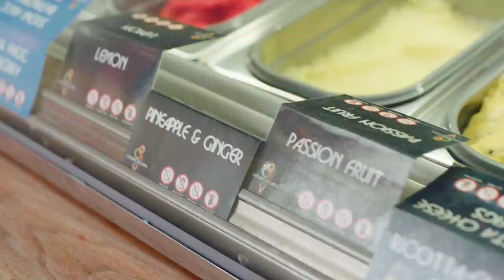WELL DONE - The Dessert Episode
Three "Well Done" episodes are available on @DiscoveryPlus so you can binge-watch them all tonight! I take you fishing, we sip a little coffee, and make my Ma dessert.

The Dessert Episode
With his mom’s birthday right around the corner, Sebastian sets out on a journey to find the perfect dessert to give her as a gift. He starts by joining Michelin star winning chef Ludo Lefebvre to try his hand at making beignets. Sebastian then gets back to his Italian roots by heading to Fatamorgana Gelato where he learns from owners Allesandro Yakia and Katina Mercenary about the art of making handcrafted gelato. Sebastian then meets up with James Beard Award winning pastry chef Sherry Yard to see if they can combine everything he’s learned into one epic dessert. In the end, Sebastian surprises his mom and gives her a dessert that she’ll always remember.